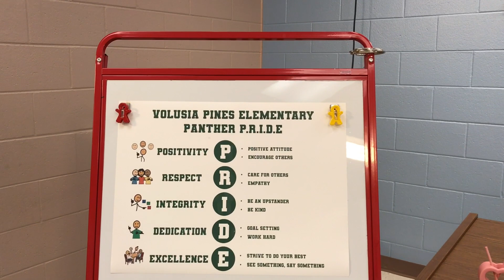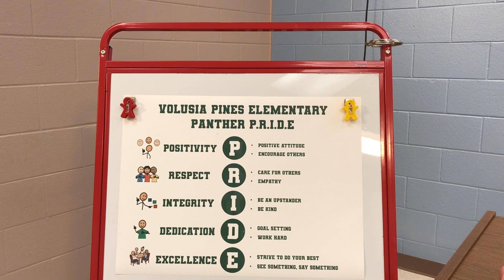Wednesday February 14 2024